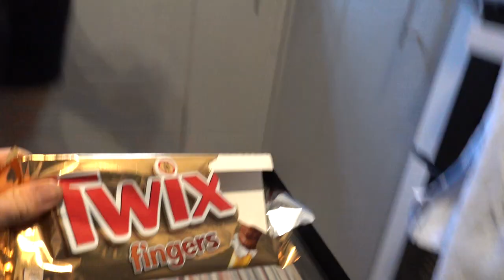Behind the Brits // Testing round 2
Here we are up in Scotland for our second round of testing. Some progress across the team and another great camp to push each other.